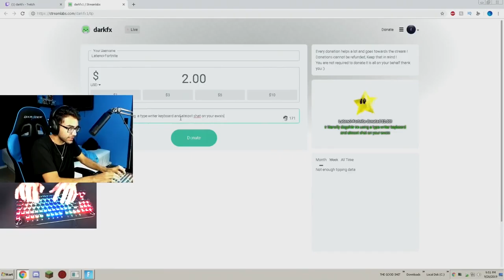LATENCI MUSST WATCH!! Every Death my KEYBOARD gets WORSE in Fortnite